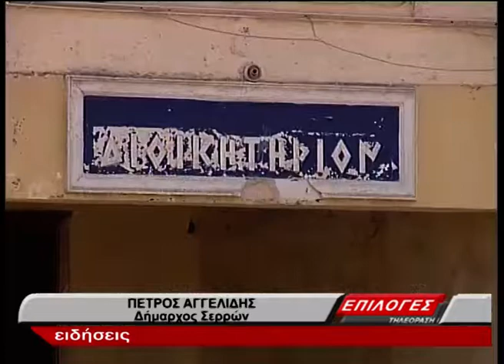Π ΜΥΣΤΑΚΙΔΗΣ ΕΓΙΝΑΝ ΛΑΘΗ ΣΤΟ ΘΕΜΑ ΤΩΝ ΣΤΡΑΤΟΠΕΔΩΝ